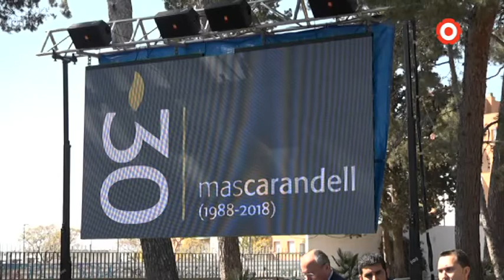Mas Carandell celebra 30 anys amb la visita de Chakir El Homrani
El Conseller Chakir El Homrani ha aprofitat la seva visita a Reus i ha assistit a l'acte institucional per celebrar els 30 anys d'història de l'Institut Municipal de Formació i Empresa Mas Carandell.